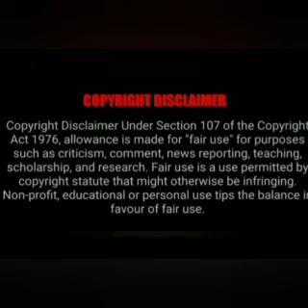மூன்று நாட்களில் வசியம் உறுதி@VASIYAMANDIRANGAL